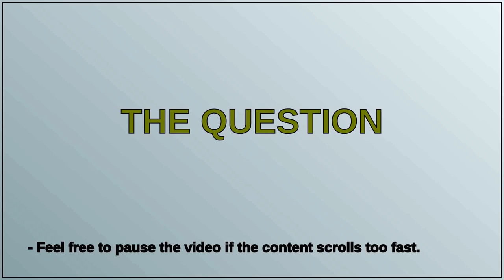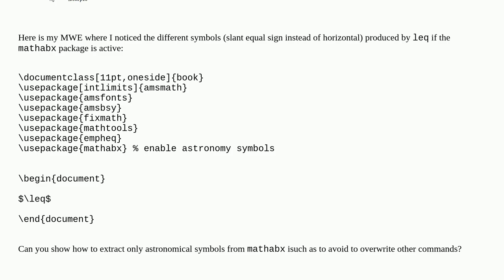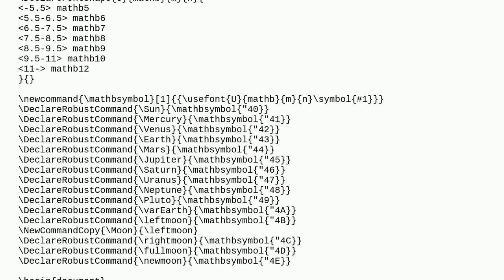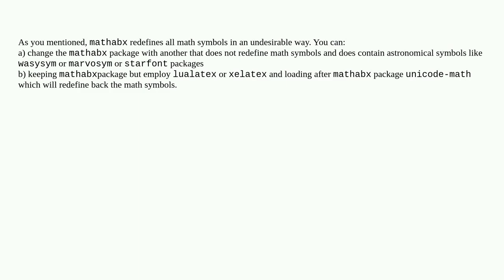How to extract only astronomical symbols from `mathabx` package?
A special thanks goes out to the community

  math-mode mathabx formatting symbols